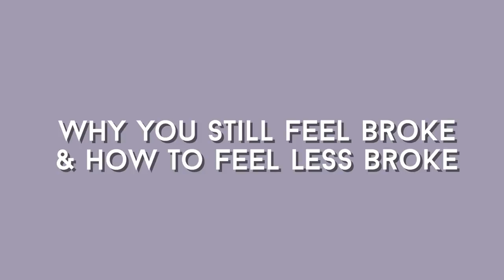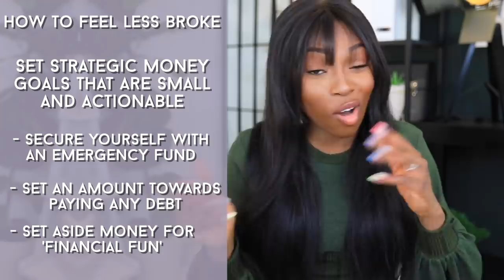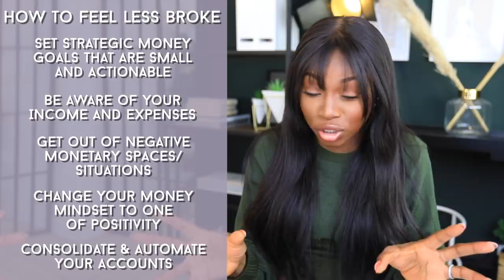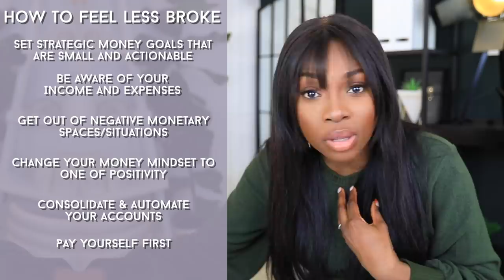STOP THESE MONEY MISTAKES making you FEEL BROKE now!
Hey guys, today we're talking about feeling broke! Money mindsets, management and planning of our finances are all super important and taking control can really allow us to break free from the ever present feeling of lack and worry when it comes to finances! Here's my 8 steps!

Timestamps:
0:00- intro
0:44- You're not going crazy
1:28- Money goals
2:57- Financial clarity
4:32- Mindset
6:50- How you pay for things?
8:43- Paying yourself
9:52- Comparing to everyone else
11:00- Social media consumption
11:30- Source of income